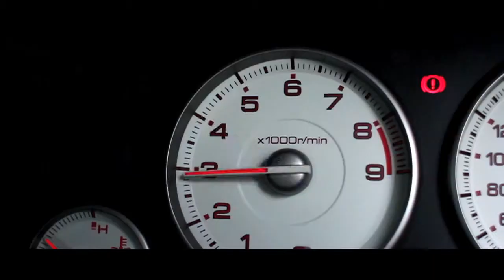Honda Integra DC5 - Not Your Typical Childhood Fantasy